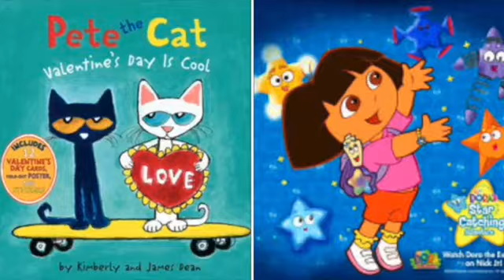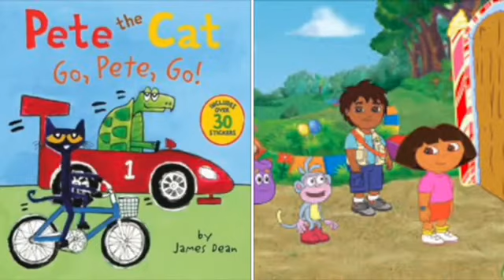MERGED - Pete The Cat and Dora The Explorer Counting Stars (Voice)